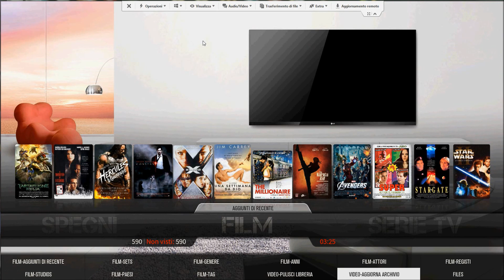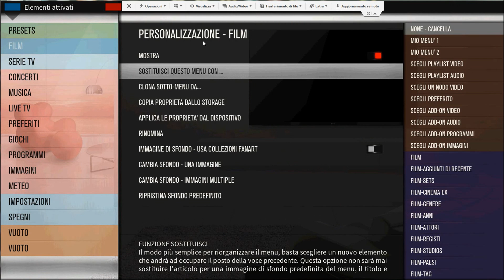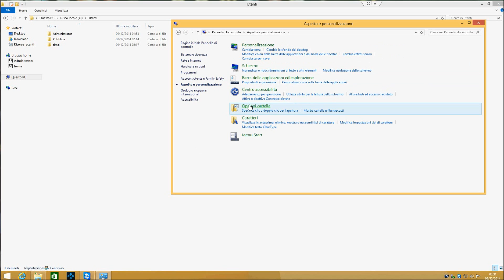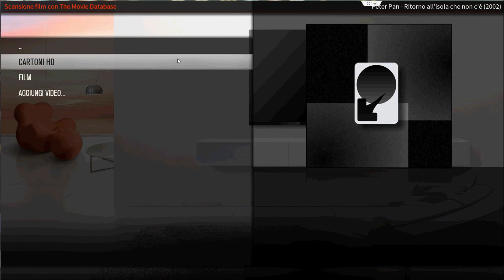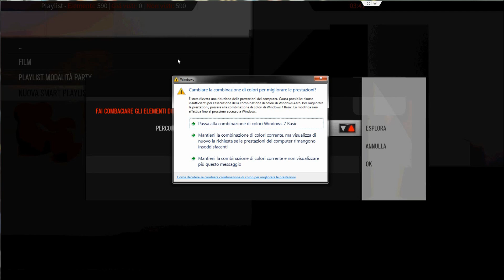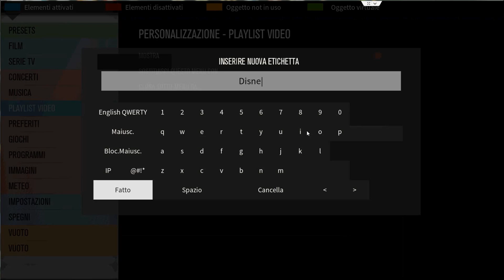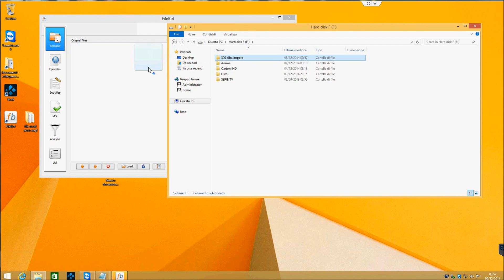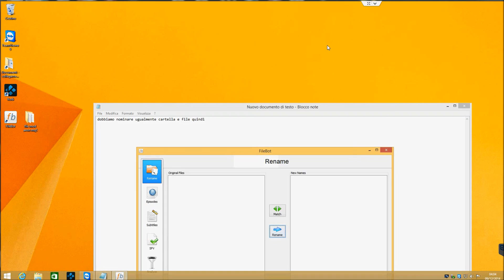kodi setup guide 2016 xbmc helix Jarvis aeon mq5 aeon mq6 playlist personalizzati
guida per far conoscere questo splendido programma a tutti gli amanti dell home video.

Ex xbmc diventa dalla versione 14 kodi uno dei migliori mediacenter in circolazione altamente personalizzabile